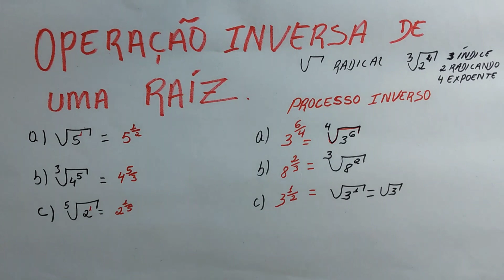operação inversa de uma raíz como professor Romildo Gabriel.